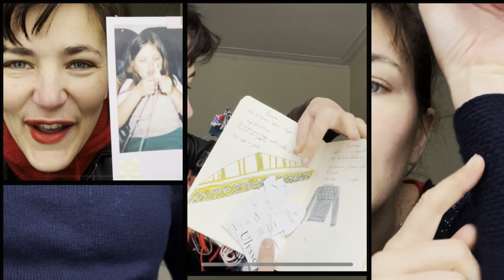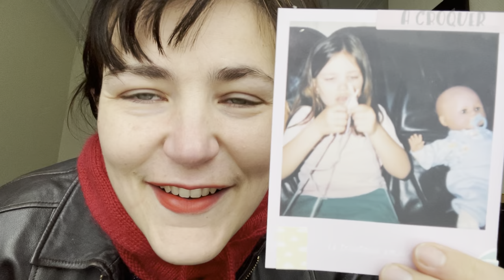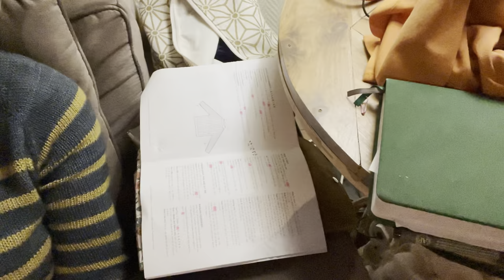Minute papillon #40 podcast TRICOT et COUTURE: pull ambient, capuche bonbec, cocon prématuré, banane